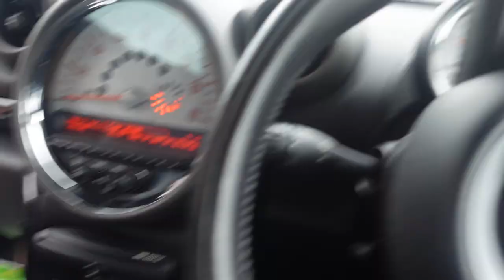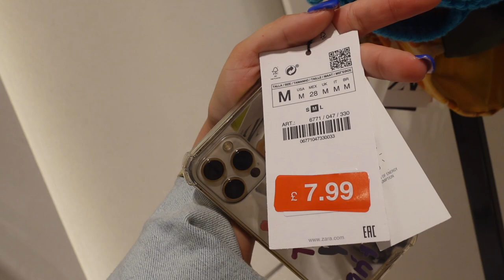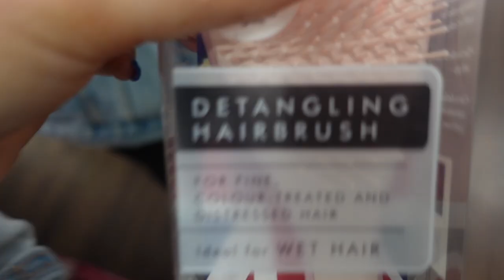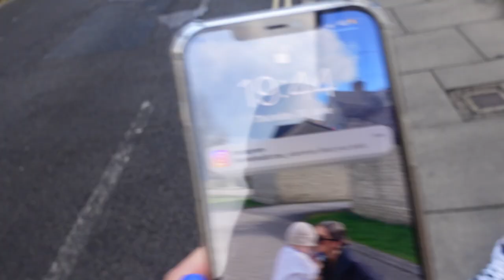COME SHOPPING WITH US | ZARA SALE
Emily xo